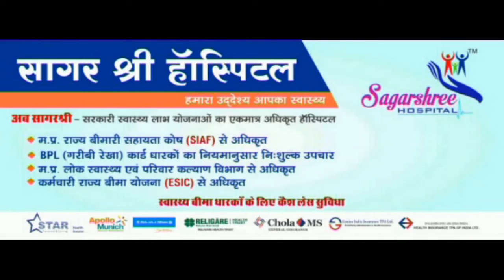शहर की सुँदरता बढ़ाने के लिये डिवाईडरों की सफाई